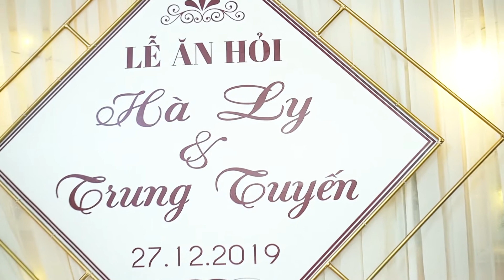WEDDING Hà Ly & Trung Tuyến | ADN Studio I Film make by Nguyễn Tiến Dũng